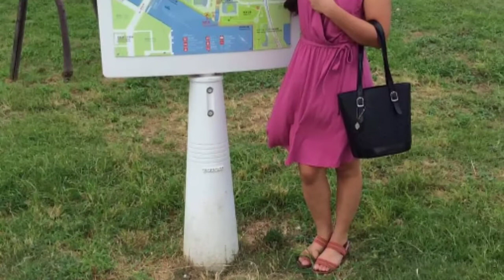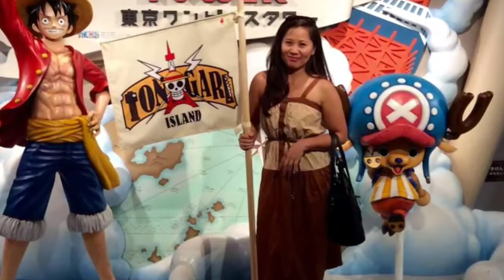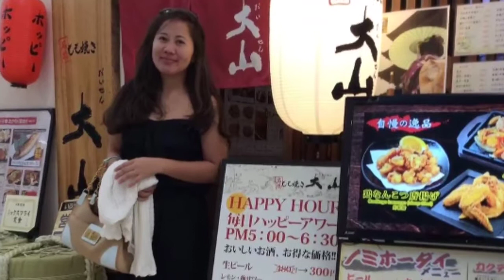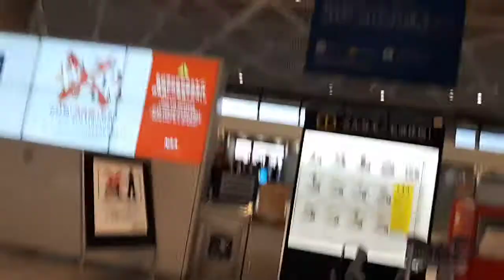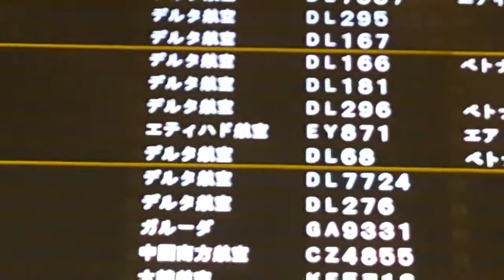My Happy Moments with My Sister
I Love taking pictures and videos of all my travel experiences especially with my loved ones .